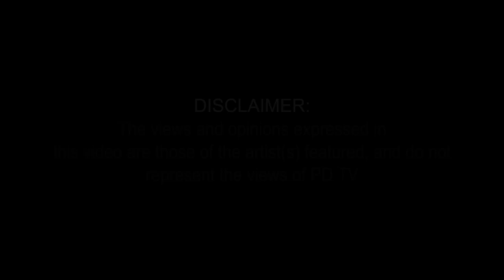Tracer & Young Zee (EMG) - Epic Music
Music Video by Tracer & Young Zee performing "Epic Music". EMG